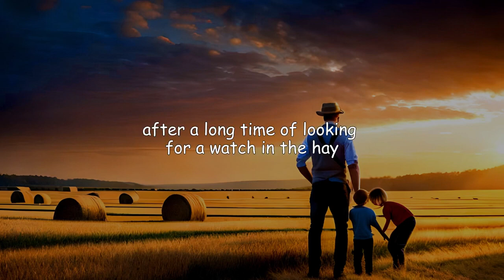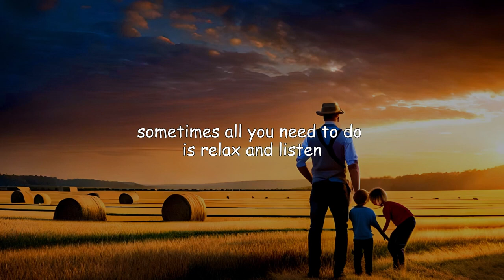Power of Silence | The quieter you become, the More you can hear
Fuel your fire and unleash your best self! 🔥 Dive into a realm of motivation with powerful videos, profound stories, and fitness tips that will transform your journey.